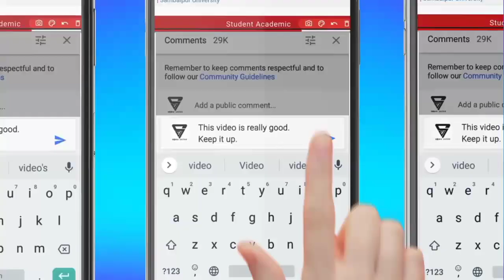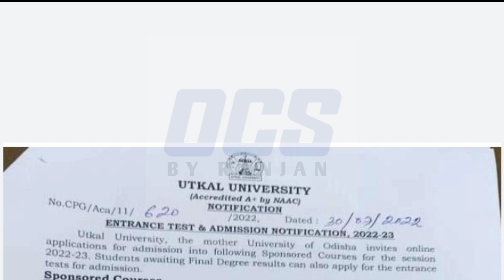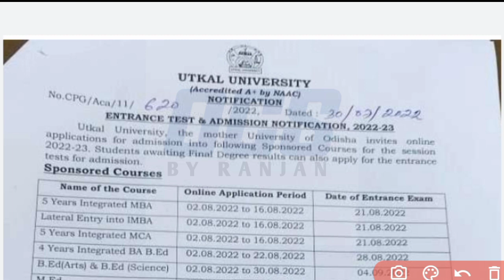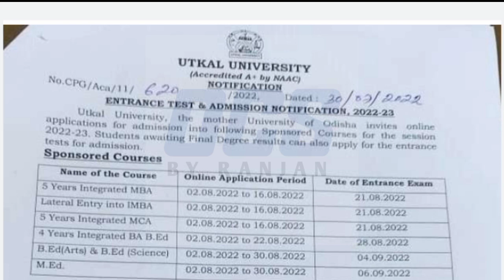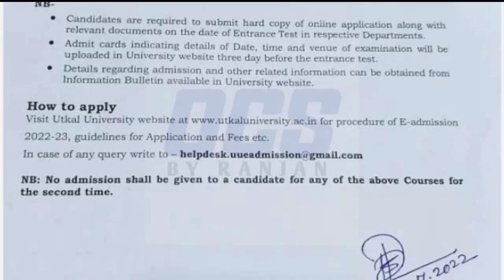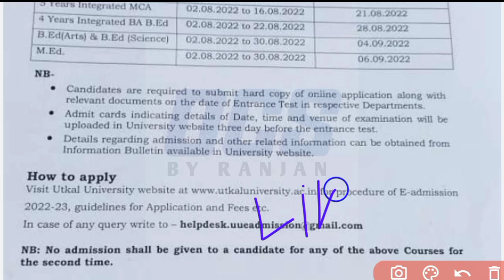Utkal B.Ed/PG Entrance Date 2022//CAF Deposit Mandatory//Apply Last Date 2022//Admit Card Issue Date